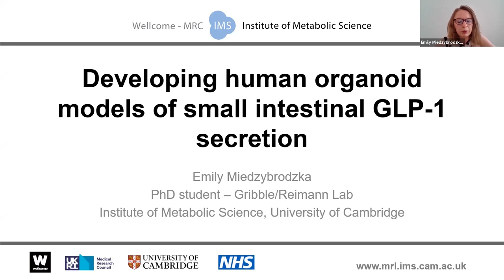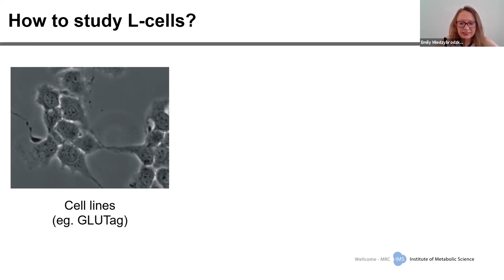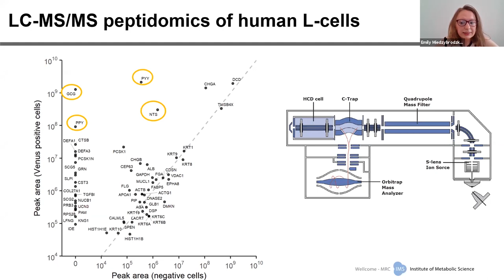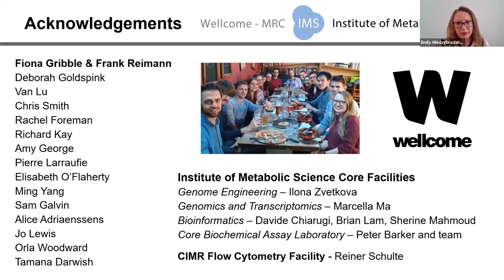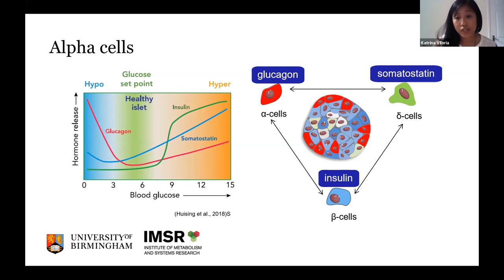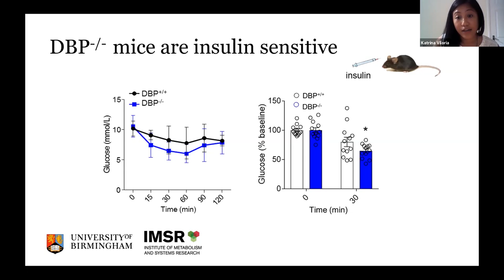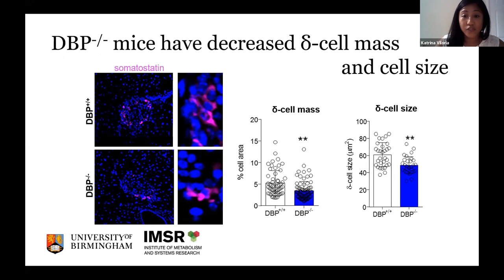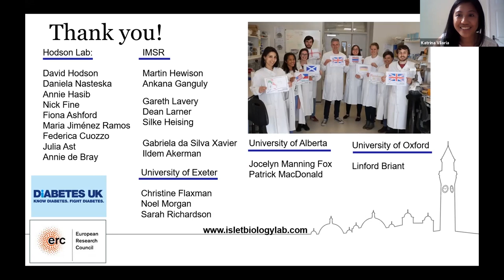Webinar: Hormonal Regulation of Gut and Pancreas Physiology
Organised by Pete Aldiss, University of Edinburgh, UK and Jo Lewis, University of Cambridge, UK

Hormones released from the gut (e.g. GLP-1) are central to the control of appetite and insulin release and are the basis for drugs in the treatment of T2DM and obesity. Drugs targeting enteroendocrine L-cells are under development but are limited by current experimental models.

Emily Miedzybrodzka (University of Cambridge, UK) describes the labelling and characterisation of human GLP-1 secreting L-cells in primary organoid culture. This opens new avenues to explore L-cell function and developing drugs which target the enteroendocrine system. In the second talk, Katrina Viloria (University of Birmingham, UK) describes pancreatic islet function and glucagon secretion through vitamin D binding protein and how the stage is now set for investigating disease risk in individuals with type 2 diabetes.

This is part of the ‘Physiology of Obesity: From Mechanisms to Medicine’ series.